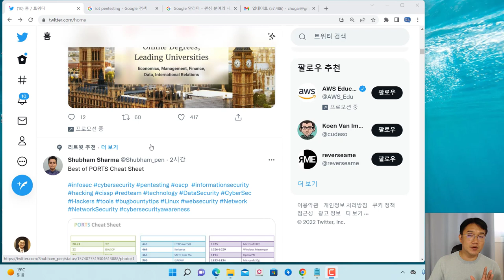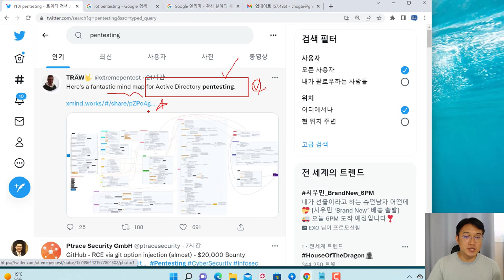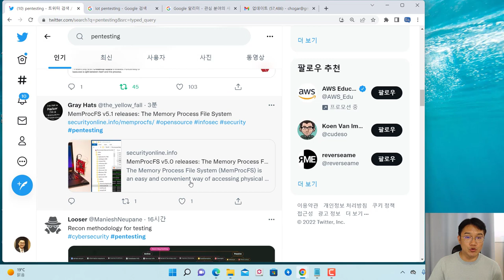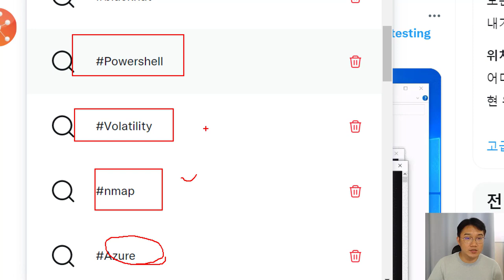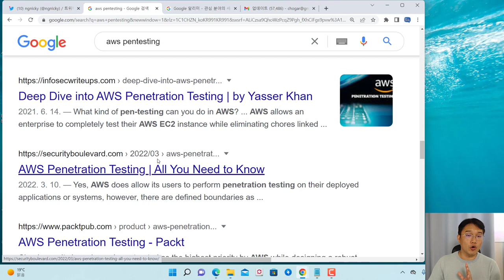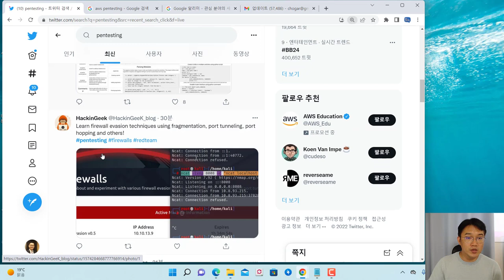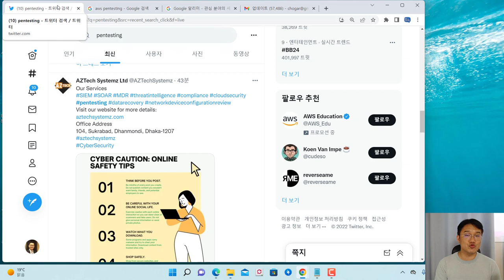보안 이슈를 빨리 찾고 싶다면 트위터가 최고!!! 구글알리미도 같이 활용!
보안프로젝트에서 ) 제공하는 IT 강의입니다. 이번 강의 주제는 "보안 이슈를 빨리 찾고 싶다면 트위터가 최고!!!"입니다.